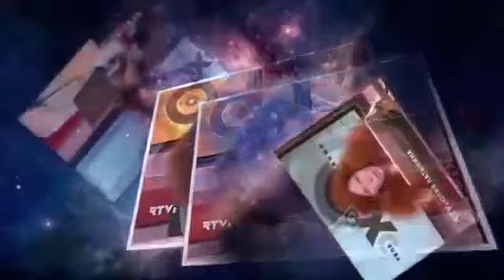Юлия Латынина - Код доступа (25.02.2017)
Защитите себя! Анонимная мобильная связь (международная симка) по тарифам местных операторов Юлия Латынина - Код доступа (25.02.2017)